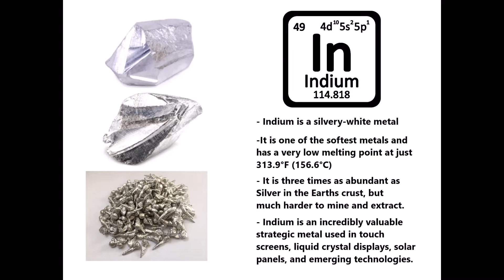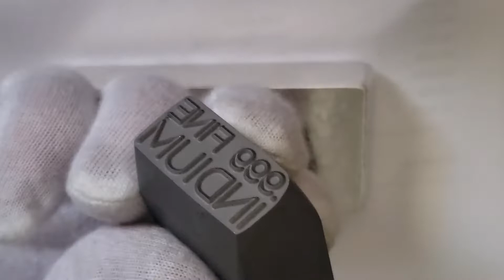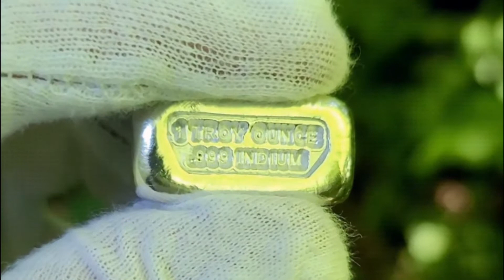Working with .999+ Fine Indium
Indium is a very unique metal due to its softness, low melting point, and its use in existing and emerging technologies. We thought we would share a little bit about what goes into making some of our Indium bars.